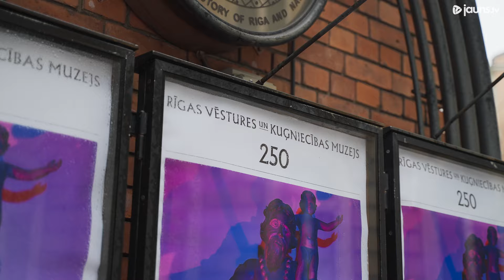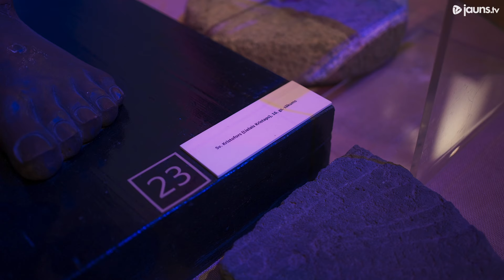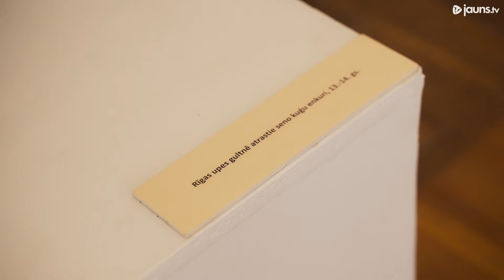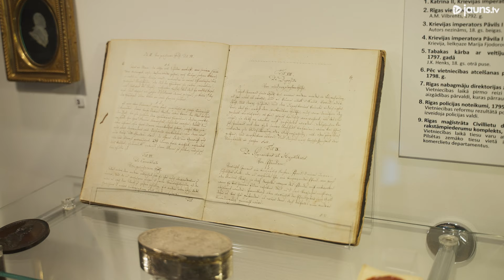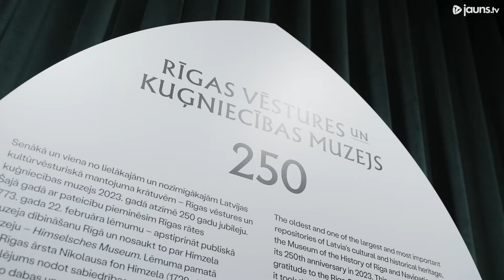Baltijas vecākais muzejs atzīmē 250 gadu jubileju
Rīgas vēstures un kuģniecības muzejs ir trešais vecākais Eiropā un vissenākais savas jomas pārstāvis Baltijas valstīs. Šogad tam aprit apaļi 250 gadi.

Vēsturniece Irēna Strēle atklāj, ka muzeja pirmsākumi pirms vairāk nekā diviem gadsimtiem bijušas divas nelielas istabiņas, bet šajā iespaidīgajā laika posmā tas piedzīvojis vērienīgu izaugsmi – līdz 12 ekspozīciju telpām, vairākām ēkām, darba telpām un muzeja krātuvēm, kurās glabājas vairāk nekā pusmiljons senu priekšmetu. Muzeja ekspozīcijā apskatāmi patiesi unikāli priekšmeti, bet aizraujošākā ir galvaspilsētas vēsture – Rīgā mainījušās varas un karogi, norisinājušās kaujas un valdījusi aktīva kultūras dzīve. Skaties video un uzzini par trīs Rīgas brīnumiem un melno karogu, kā arī un citus aizraujošus faktus par Latvijas galvaspilsētu.